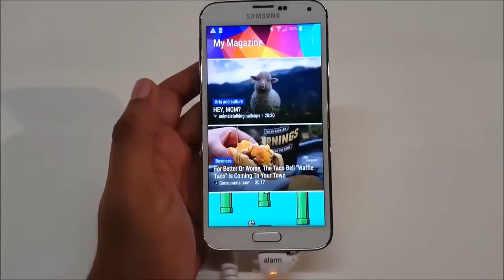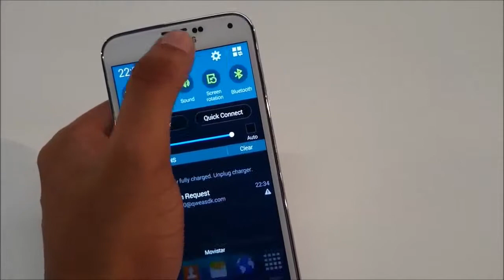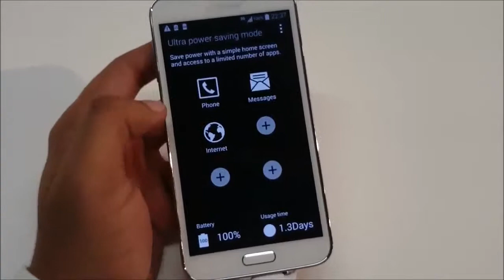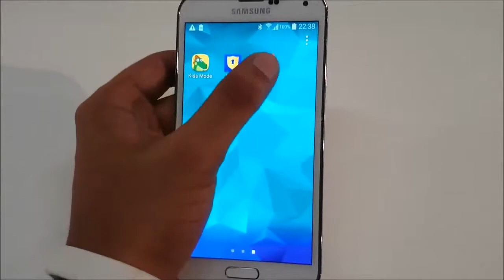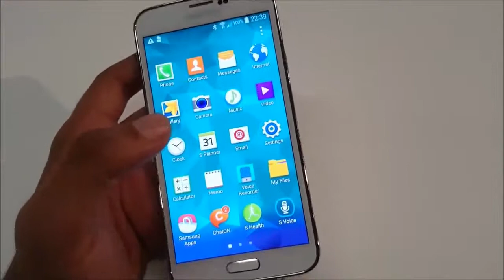Test Samsung Galaxy S5 2014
Read Feature Samsung Galaxy S5

GENERAL
2G Network GSM 850 / 900 / 1800 / 1900
3G Network HSDPA 850 / 900 / 1900 / 2100
4G Network  LTE (market dependent)
SIM                  Micro-SIM

DISPLAY
Multitouch            Yes
Protection            Corning Gorilla Glass 3
                    - TouchWiz UI

SOUND
Alert types  Vibration; MP3, WAV ringtones
Loudspeaker Yes
3.5mm jack Yes

MEMORY
Card slot           microSD, up to 128 GB
Internal             16/32 GB storage, 2 GB RAM

DATA
GPRS        Yes
EDGE        Yes
Speed        HSDPA, 42.2 Mbps; HSUPA, 5.76 Mbps; LTE,            Cat4, 50 Mbps UL, 150 Mbps DL
WLAN        Wi-Fi 802.11 a/b/g/n/ac, dual-band, DLNA, Wi-Fi Direct, Wi-Fi hotspot
Bluetooth     Yes, v4.0 with A2DP, EDR, LE
NFC           Yes
USB           Yes, microUSB v3.0 (MHL 2), USB On-the-go, USB Host

CAMERA
Primary 16 MP, 5312 x 2988 pixels, phase detection  autofocus, LED flash, check quality
Features     1/2.6'' sensor size, 1.12 µm pixel size, Dual Shot, Simultaneous HD video and image recording, geo-tagging, touch focus, face and smile detection, image stabilization, HDR
Video         Yes, 2160p@30fps, 1080p@60fps, HDR, video stabilization, dual-video rec., check quality
Secondary        Yes, 2 MP, 1080p@30fps, dual video call

FEATURES
OS             Android OS, v4.4.2 (KitKat)
Chipset       Qualcomm MSM8974AC Snapdragon 801
Sensors      Accelerometer, gyro, proximity, compass, barometer, gesture, heart rate
Browser      HTML5
Radio         No
Colors        Black, White, Blue, Gold
                 - Wireless charging (market dependent)
                        - ANT+ support
                        - S-Voice natural language commands and dictation
                        - Smart stay, Smart pause, Smart scroll
                        - Air gestures
                        - TV-out (via MHL 2 A/V link)
                        - SNS integration
                        - MP4/DivX/XviD/WMV/H.264/H.263 player
                        - MP3/WAV/eAAC+/FLAC player
                        - Organizer
                        - Image/video editor